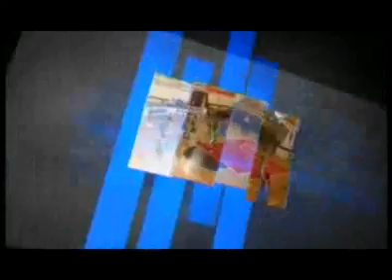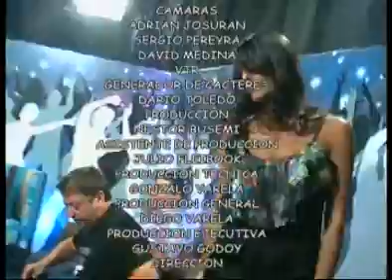"La previa tv", jueves 4 diciembre 2014